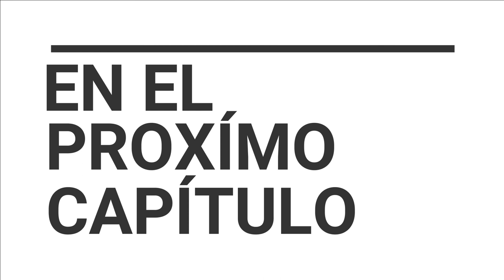un TWINGO con DIRECCION ASISTIDA? ES ESO POSIBLE ? todos los ACCESORIOS. un twingo de LUJO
en este episodio acompáñanos para conocer como se mejora las prestaciones básicas de un automóvil clásico, el famoso Renault twingo, logrando con esto hacer una automóvil de unas prestaciones y una comodidad única y al gusto del propietario. y lo mejor de todo invirtiendo en puntos claves que nos permitirán obtener un máximo de confort y comodidad. entre otras le hicimos la instalación del absorb shock (buffer amortiguador ), un reposa brazos, luces led externas e internas, incluye los cocuyos de colores con control remoto  y otros pequeños detalles que hacen del bendecido un vehículo único y genial @alejaseguraa @mundotwingo